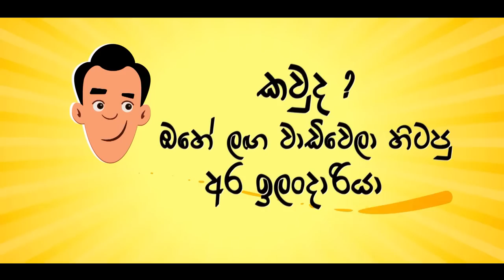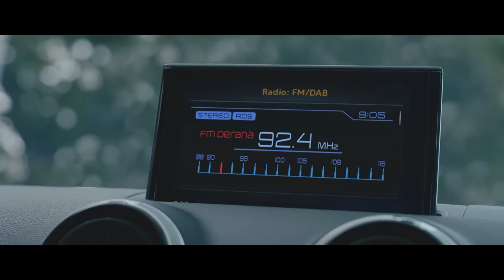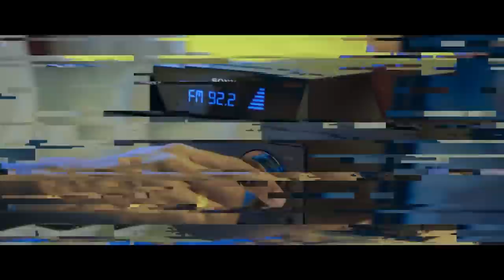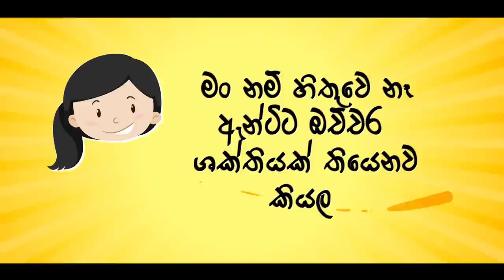FM Derana Online Concert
Bathiya N Santhush  - 1:15:13 / 1:32:08
Umara - 55:52 / 1:10:50
Yohani - 1:37:39 / 1:47:44
Gypsies ​- 1:55:16 / 2:02:56 - 2:09:42 / 2:13:54
Infinity - 2:34 / 49:15 - 2:22:11 / 2:49:08
CMPM Comedy ​- 2:05:35 / 2:09:42